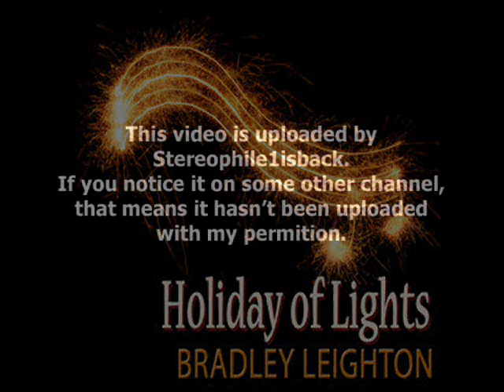Bradley Leighton - Santa Clause Is Coming To Town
from " Holiday of Lights " (2010) **